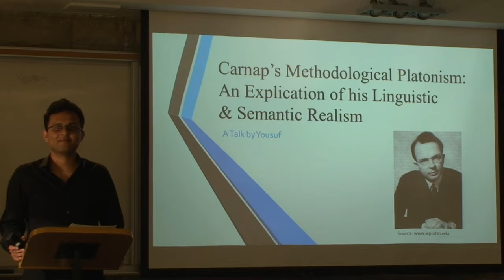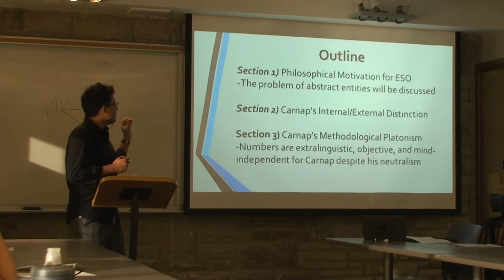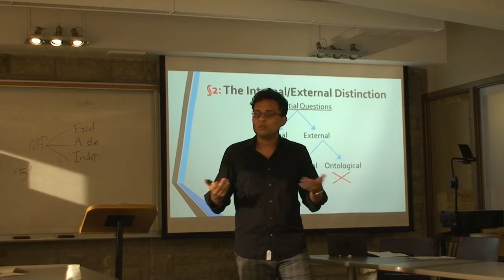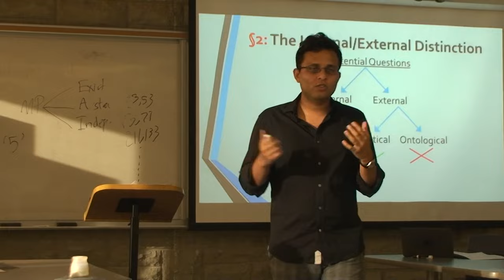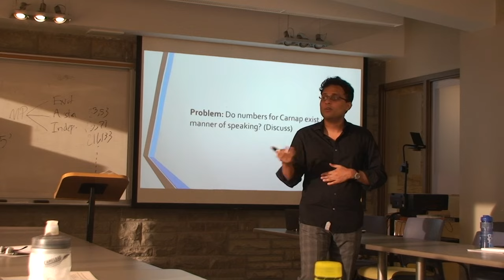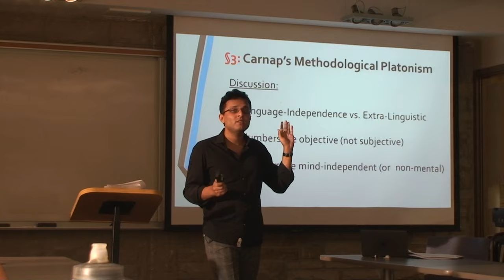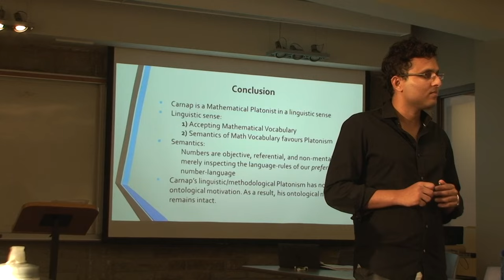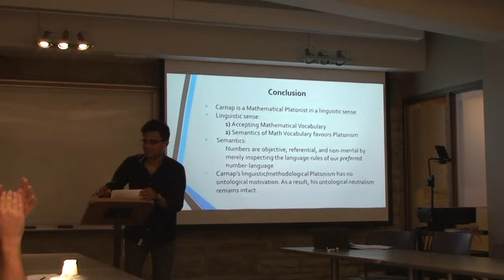Carnap's Methodological Platonism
This PGSA talk is given by Yousuf Hasan at Western University.